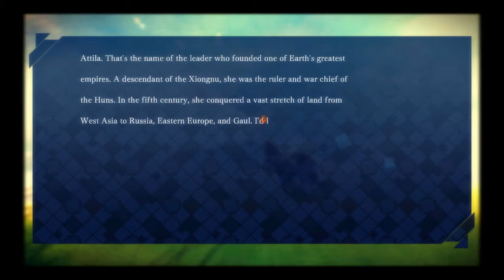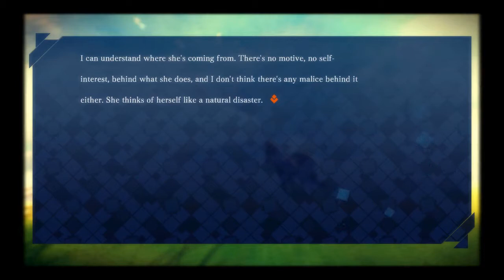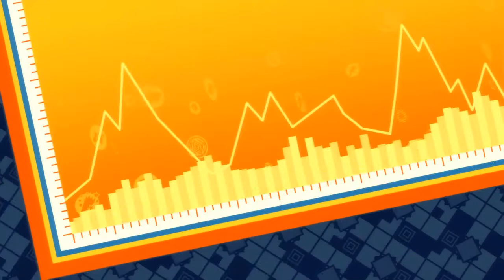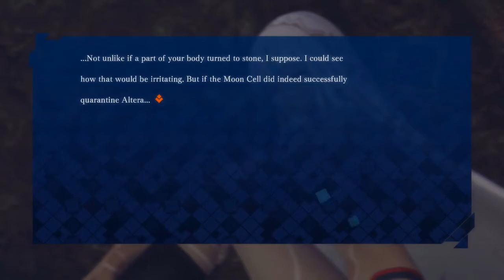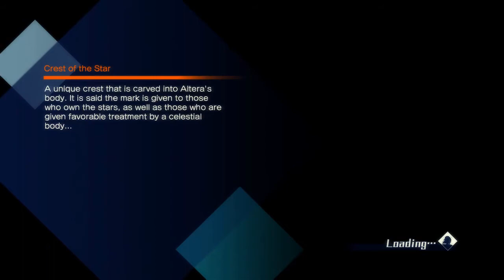Fate/Extella Dawn Arc Part 5 Chapter 5 "Your wish for us"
i included chapter 6 beginning ugh wish i did not did that
its been to long that i forgot about this ughhh my bad
also changed the mc back to fmc and have there default name hakuno kishinami
i feel bad for the body mc if he/she fuses with mind/soul loses everything accumulated with altera very sad.
and now nero... finally i get to beat you up